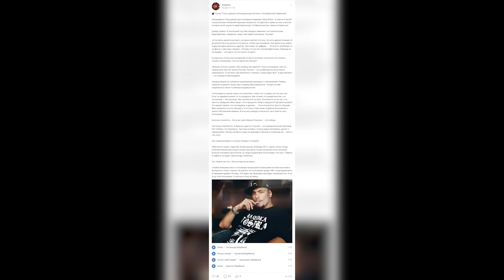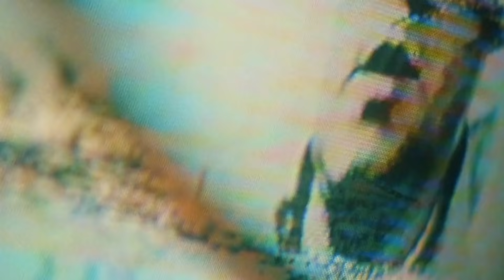Тимати поставили на колени | Птаха против оппозиции | Новый альбом от Скриптонита